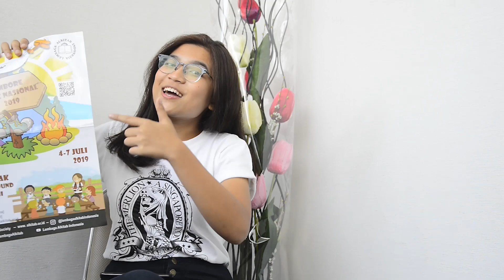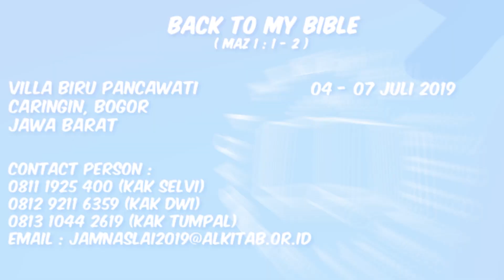Back To My Bible - Jambore Anak Nasional LAI 2019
Halo Teman-Teman, Beberapa minggu lagi JAMNAS LAI 2019 akan segera tiba! Sudah siap berpetualangan, belum? Bagi temen-temen yang masih ragu, yuk check dulu video kesaksian dari kakak-kakak yang sudah pernah ikut JAMNAS di tahun-tahun sebelumnya.

Jadi buat teman-teman yang belum daftar, jangan ragu lagi untuk ikut berpetualang dan bertemu teman-teman baru dari seluruh Indonesia di JAMNAS LAI 2019. Jangan lupa bilang papa mamamu untuk ikut berpetualangan di JAMNAS LAI 2019, ya! See you there!
Info selanjutnya :
Contact Person :
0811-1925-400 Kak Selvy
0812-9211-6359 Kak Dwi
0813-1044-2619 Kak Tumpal